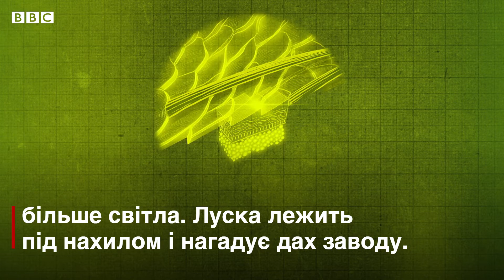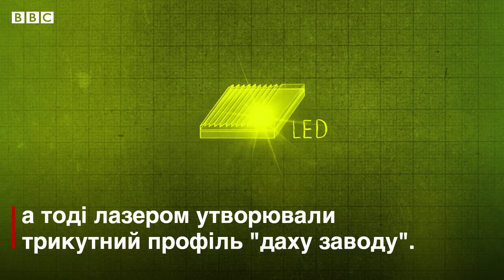Як світлячки дали нам яскравіші лампочки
Світлячки-самці намагаються привернути увагу самок за допомогою яскравих спалахів світла вночі.
Для цього вони мають спеціальний орган.
Вчені дослідили їхню здатність, аби зробити світлодіодні лампочки більш яскравими.
Як це вдалося?